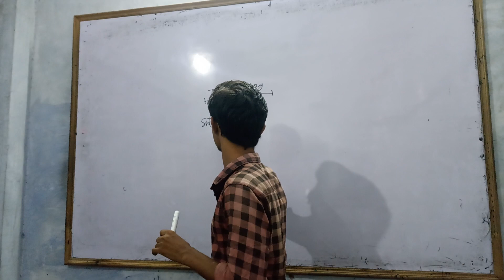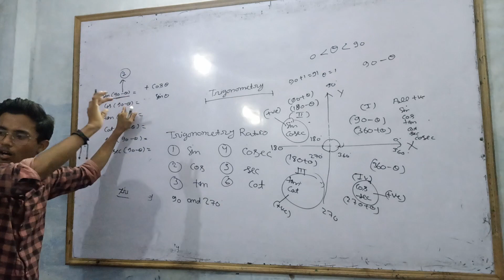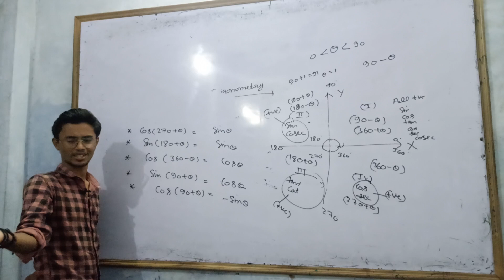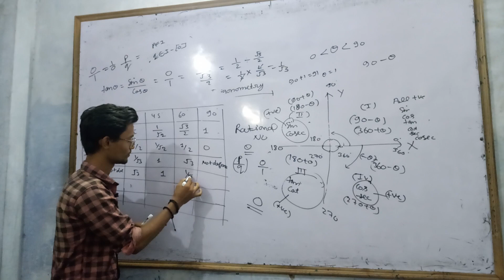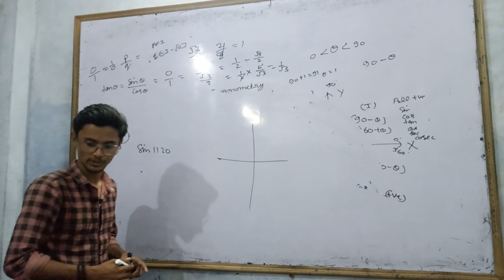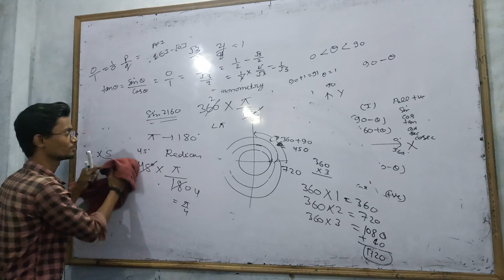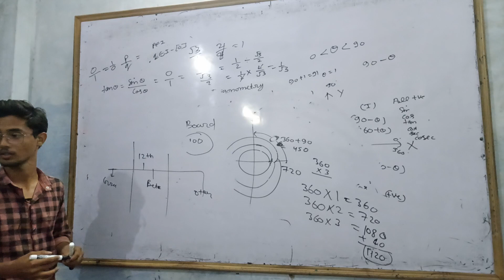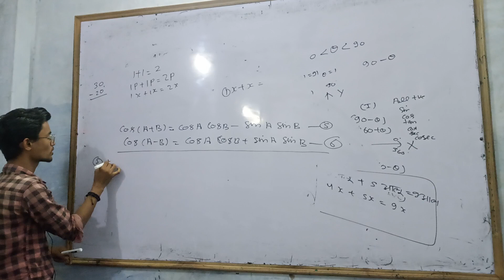Trigonometry Lecture 1 Class 11 & 12 Maths by MT Sir